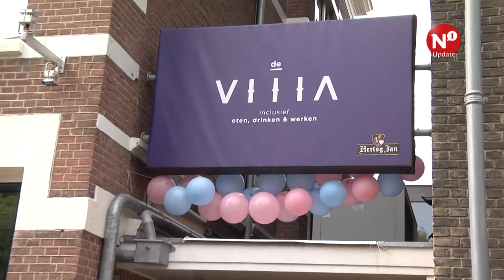De Villa nieuwe naam voor Droomvilla Lux